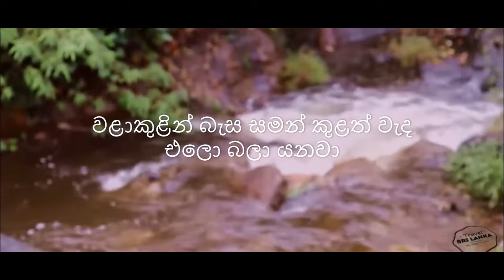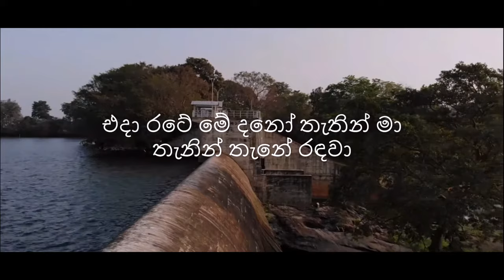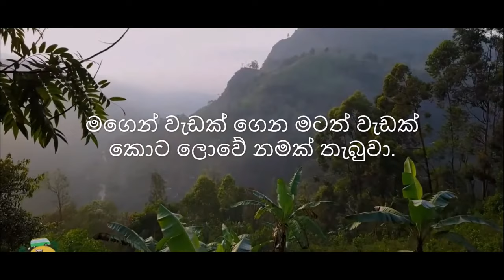Wala kulin basa | Ivo Denis | Lyrics video song [HD]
Wala kulin basa | Ivo Denis

වළාකුළින් බැස සමන් කුළත් වැද
එලො බලා යනවා
අනේ මගෙන් වැඩ ගනිවු ගනිවු
හඬ හඬා ඔහේ යනවා.

දැවේ දැවේ බිම් දි දි රදස් දුම්
බැලු බැලු හැමතේ...
යවවු යවවු මා එහේ මෙහේ හා
ගිමන් නිවා පොළවේ.

බැලු බැලු හැමතේ...
ගිමන් නිවා පොළවේ.

එදා රටේ මේ දනෝ තැතින් මා
තැනින් තැනේ රඳවා...
මගෙන් වැඩක් ගෙන මටත් වැඩක් කොට ලොවේ නමක් තැබුවා.

තැනින් තැනේ රඳවා...

වැඩක් නොගත් දිය හඬා දොඩා මේ
මුවේ බලා යනවා...
හැපි සිඳි සිඳු තෙරේ වැදි කරදියෙන්
එලෝ යනවා .